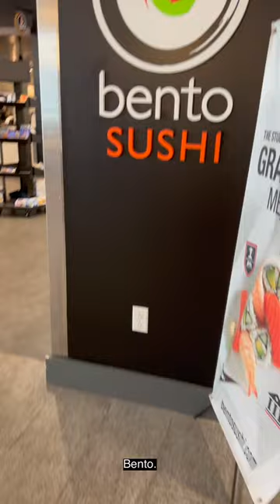Widener University - Ask Widener: Best Place to Eat on Campus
Pride Cafe, Moe's, Einstein Bros. Bagels, Unos... so many places to dine at Widener!